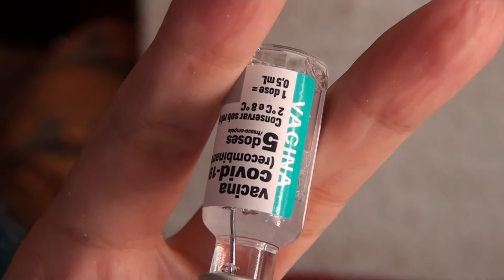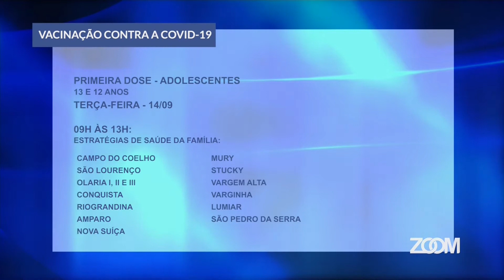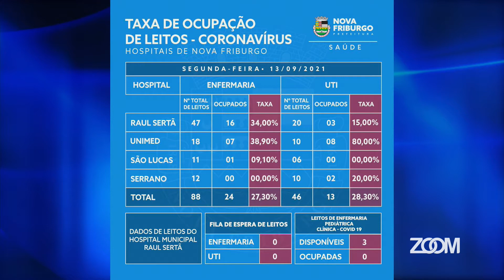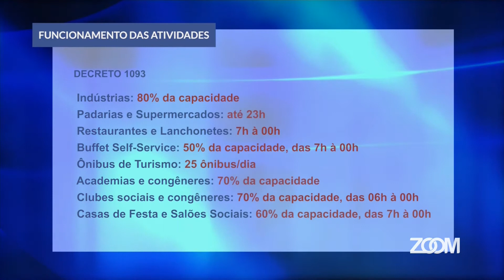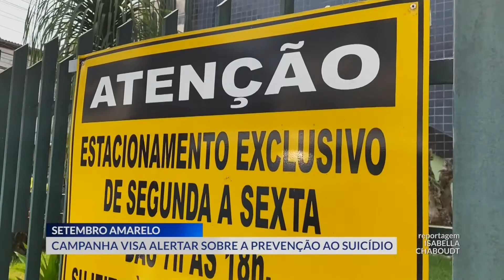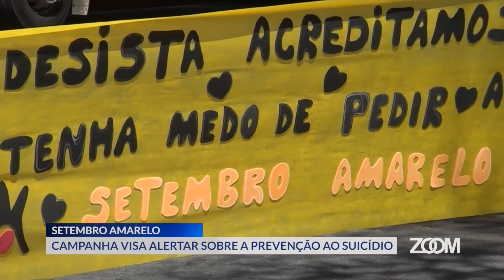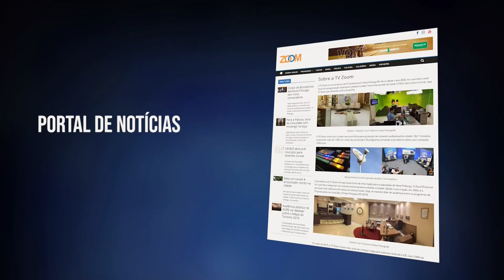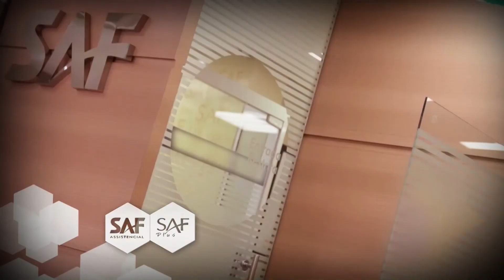13-09-2021-ZOOM TV JORNAL